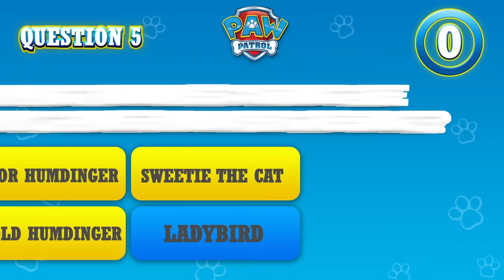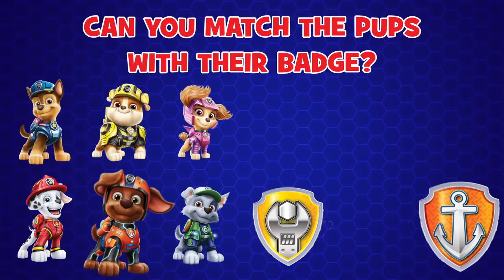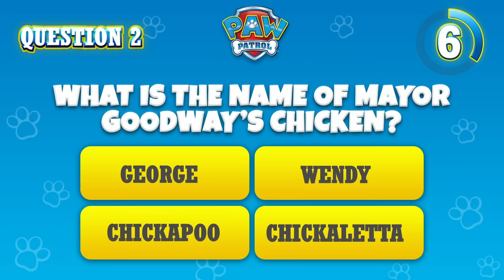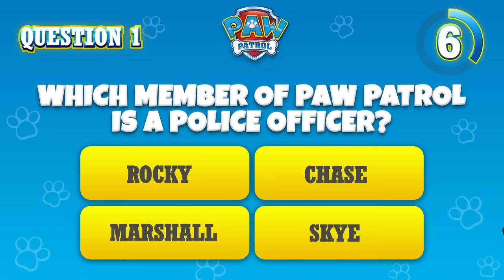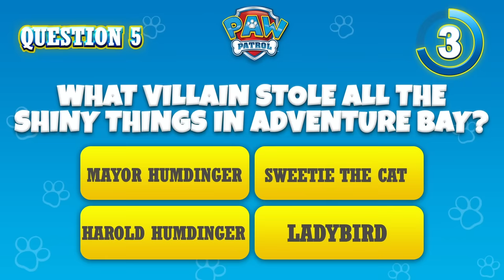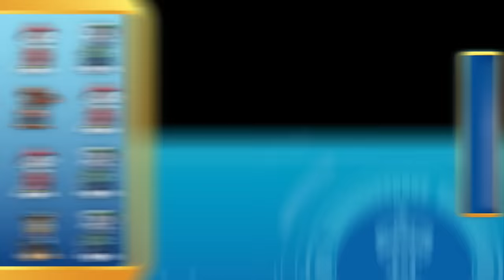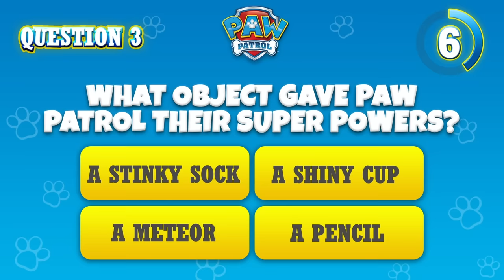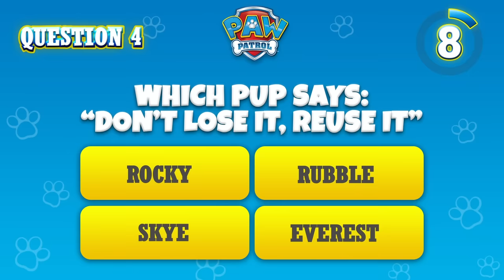Aqua Pups and Animal Rescue Missions 🚨- PAW Patrol - Cartoons for Kids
Get ready for some pup-tastic action! In this PAW Patrol compilation for kids, Mayor Humdinger is up to his usual shenanigans, Uncle Otis is barreling down the hill in a miner cart, the Sea Patroller goes to Farmer Al’s farm, and many more rescues!